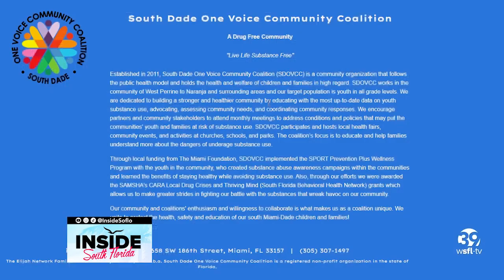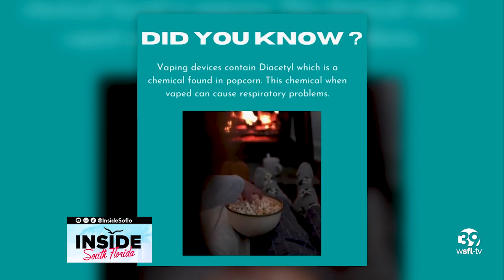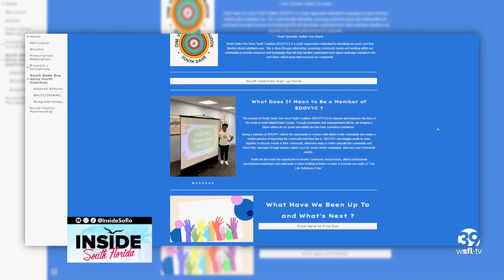Helping your children say no to drugs